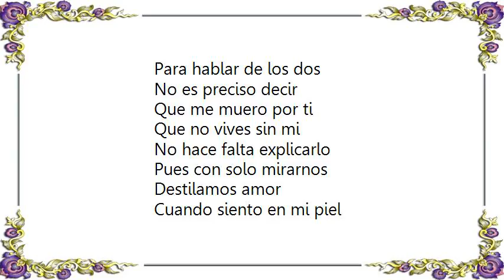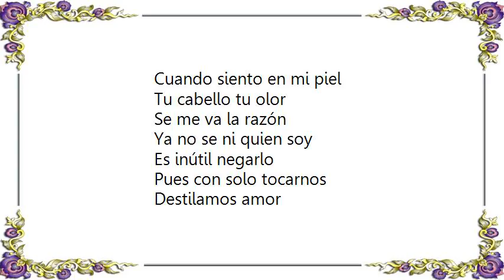Eugenia León - Tequila y Canción Lyrics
[Lyrics Eugenia León - Tequila y Canción]
Para hablar de los dos
No es preciso decir
Que me muero por ti
Que no vives sin mi
No hace falta explicarlo
Pues con solo mirarnos
Destilamos amor
Cuando siento en mi piel
Tu cabello tu olor
Se me va la razón
Ya no se ni quien soy
Es inútil negarlo
Pues con solo besarnos
Destilamos amor
Somos tequila y canción

Somos dos cuerpos en un corazón
Almas enlazadas
Que en las madrugadas
Arden de pasión
Lluvia de estrellas de noches de amor
Como el mar y el cielo
Un azul prefecto
Destilando amor
Es inútil negarlo
Pues con solo tocarnos
Destilamos amor